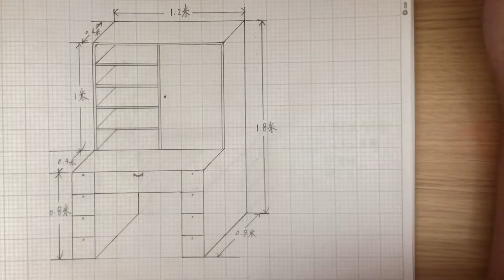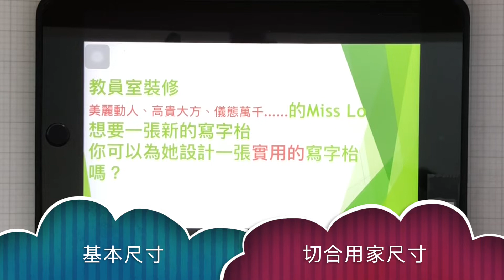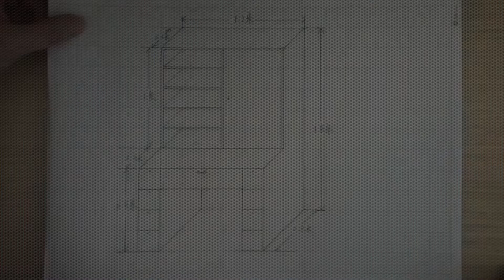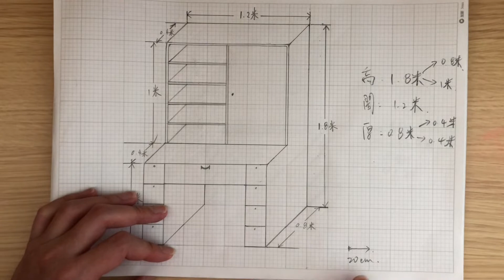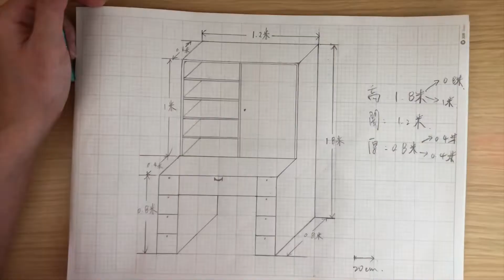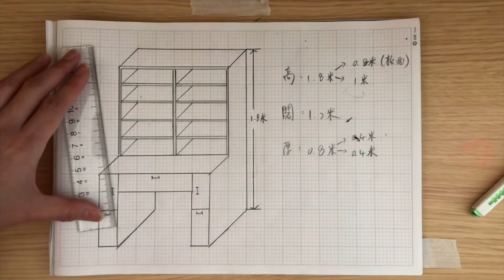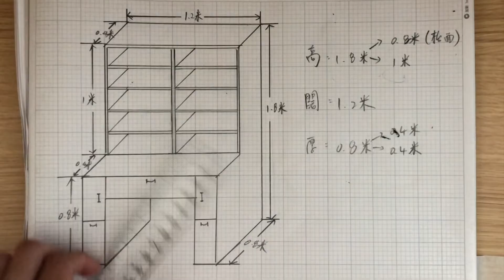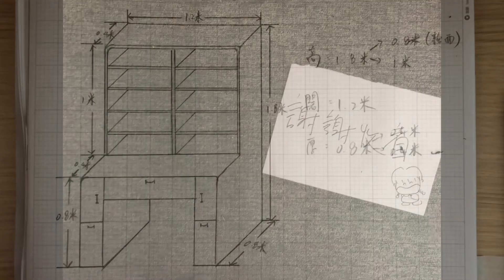MissLoLo@ArT 自己畫櫃不求人04_ 開展你的設計_斜視圖系列